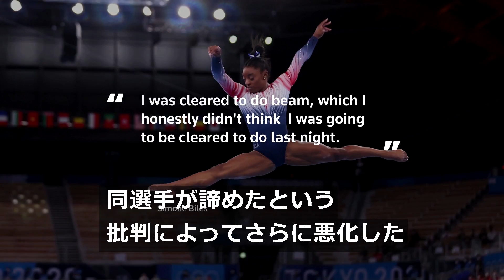復帰した米体操バイルス、種目別平均台で銅 リオのメダルより「スウィート」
精神的な理由で東京五輪を一時欠場していた米体操女子のエース、シモーン・バイルスが3日、同競技最後となる種目別平均台決勝に臨み、14.000点で銅メダルを獲得した。2016年のリオデジャネイロ五輪に続く同種目での銅メダルとなった。